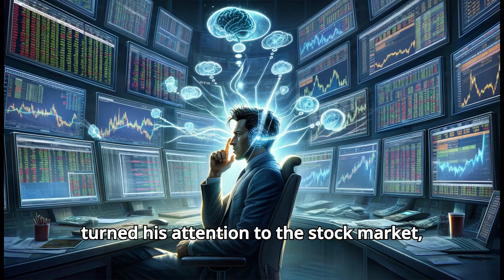He can read minds but fell into a love trap he never saw coming | Romance | Superpowers | Story film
Discover the electrifying journey of Alex, a man with the power to hear thoughts, as he navigates love, deception, and the quest for truth in our latest short film. Experience a world where mind reading and heartwarming twists collide.